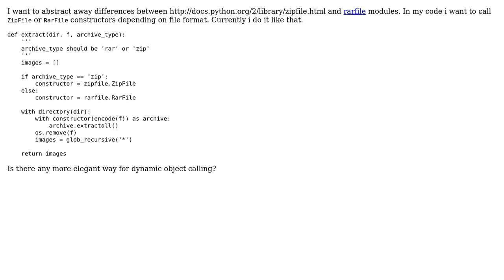Code Review: Dynamic object creation in Python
With thanks & praise to God, and with thanks to the many people who have made this project possible! | Content (except music & images) licensed under CC BY-SA | Music | Images & others | With thanks to user Mirzhan Irkegulov user Ignacio Vazquez-Abrams and the Stack Exchange Network Trademarks are property of their respective owners. You are responsible for your own actions.